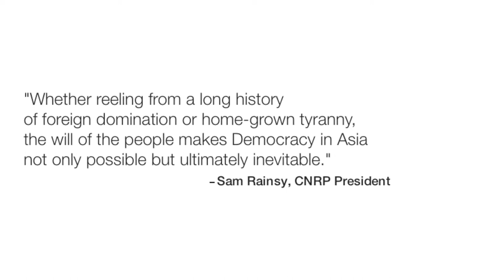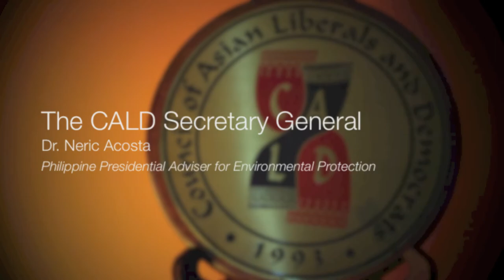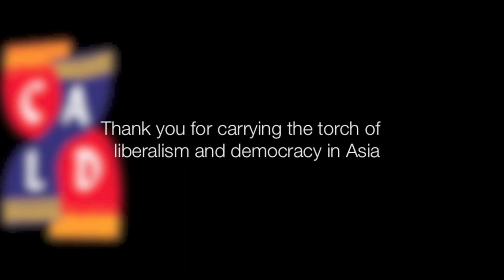CALD Tribute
CALD congratulates and thanks Sam Rainsy for doing an exceptional job as CALD Chair for the term 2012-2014.

Also, special thanks to Philippine Presidential Adviser Neric Acosta, who has become the face of CALD for many years. His contributions to the growth and development of CALD are immeasurable, and we thank him sincerely for being the guiding light and the inspiration of the CALD Secretariat.